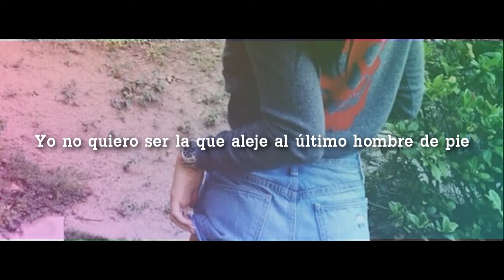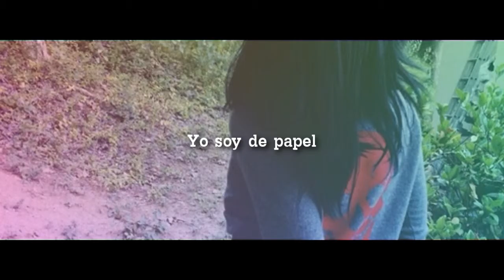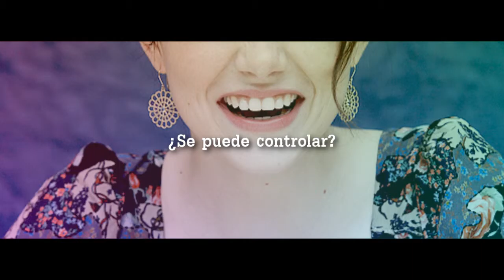fucking perfect 58